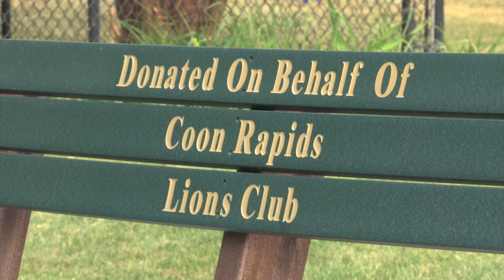Lions Coon Creek Park on Display at First Summer Meeting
It was a hot summer night but that didn't stop Coon Rapids residents from turning out for the first 'Summer in the City' neighborhood meeting at Lions Coon Creek Park. Prior to the pandemic, the park received a big makeover.